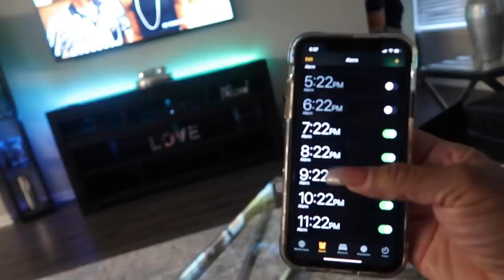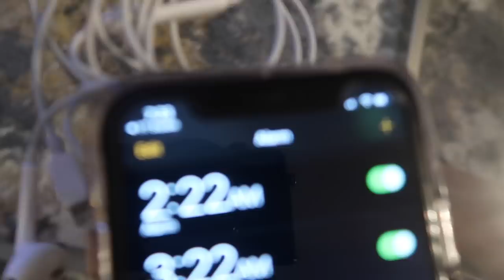UMM SOMEONE DIDN'T MAKE IT!! (GUESS WHO)